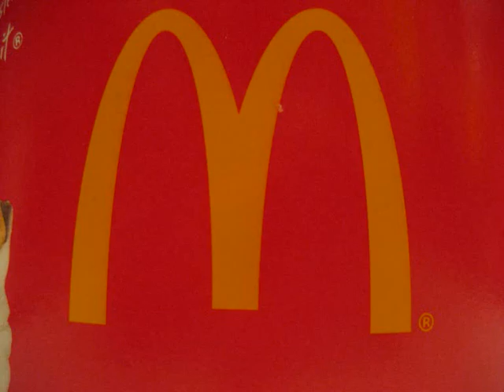Foto F. e Famiglia, G. e Famiglia, Amici di MI. Dicembre 2010